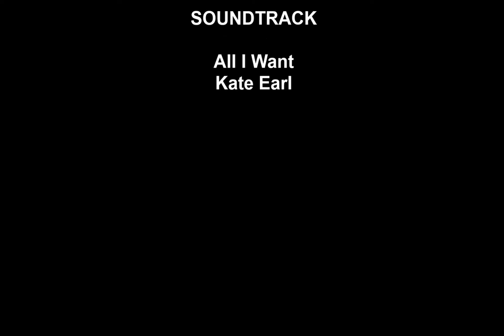Kate Earl - All I Want: Feminism, Equality, Social Justice, LGBT, Cultural Diversity, Empathy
Inspirational Music Video Made in Support of These Causes:  Feminism, Equality, Social Justice, LGBT, Cultural Diversity, Empathy, Healing, Art Therapy, Music Therapy, Meditation, Nature